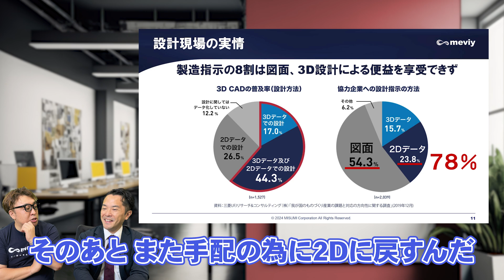教えてCAD内さん！iCADフォーラムってなに？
▼iCADフォーラムの詳細はこちら▼

▼メビーを利用して3Dデータから部品見積もりをする▼

▼meviyの疑問はコミュニティ（フォーラム）で解決！▼